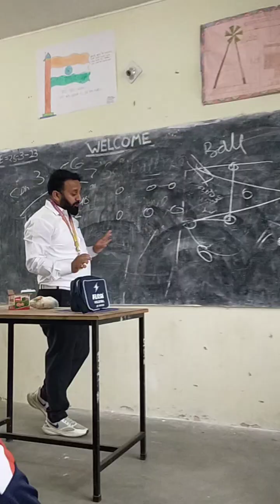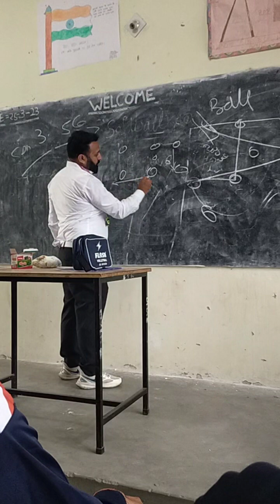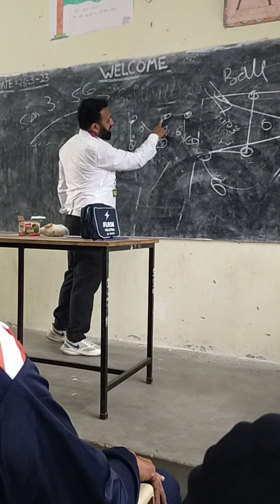Volleyball officiating 2023 . All Signals with whistle